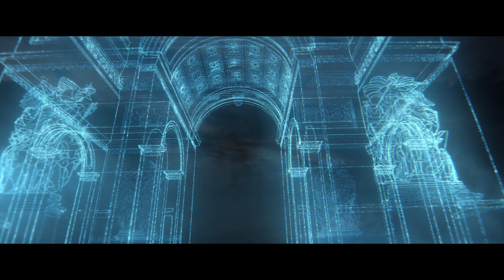DS 4 | Wenn Raffinesse auf Ingenieurskunst trifft.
Designed in Paris, made in Germany – selten sind Präzision und Raffinesse eine so aufregende Verbindung eingegangen, wie beim DS 4. Vom spektakulären Styling bis hin zu seinen innovativen Technologien verkörpert er vollendete Eleganz und bestechende Individualität, bereichert durch ein ausgeprägtes Gespür für höchsten Komfort.

Dabei geht er nicht nur mit seinen luxuriösen Ausstattungsmöglichkeiten auf Ihre Wünsche ein, sondern bietet Ihnen neben der Standardversion auch zwei weitere Karosserievarianten zur Wahl: als sportiver DS 4 PERFORMANCE Line oder als abenteuerlustiger DS 4 CROSS. Faszinierend flexibel zeigt er sich zudem als Plug-In-Hybrid DS 4 E-TENSE – mit vier wählbaren Fahrmodi, von Elektro bis Sport.

VERBRAUCHS- UND EMISSIONSWERTE:
DS 4 E-TENSE 225 (Systemleistung: 165 kWh/225 PS): Energieverbrauch (gewichtet*, kombiniert): 1,4-1,3 l/100 km und 15,2-14,6 kWh Strom/100 km; Elektrische Reichweite (kombiniert): 57-60 km (EAER); CO₂-Emissionen (gewichtet*, kombiniert): 32-29 g/km

*Gewichtete Werte sind Mittelwerte für Kraftstoff- und Stromverbrauch von extern aufladbaren Hybridelektrofahrzeugen bei durchschnittlichem Nutzungsprofil und täglichem Laden der Batterie.

Verbrauch, CO₂-Emissionen und Reichweite eines Fahrzeugs hängen nicht nur von der effizienten Energieausnutzung durch das Fahrzeug ab, sondern werden auch vom Fahrverhalten und anderen nichttechnischen Faktoren beeinflusst.

Weitere Informationen zum offiziellen Kraftstoffverbrauch und zu den offiziellen spezifischen CO₂-Emissionen neuer Personenkraftwagen können dem „Leitfaden über den Kraftstoffverbrauch, die CO₂-Emissionen und den Stromverbrauch neuer Personenkraftwagen“ entnommen werden, die kostenlos über erhältlich sind.